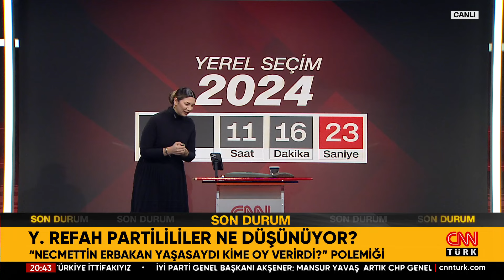Nefesler Tutuldu! Sandığa 1 Gün Kaldı | Akıl Çemberi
Siyasetin gündemine dair her şey Akıl Çemberi’nde değerlendiriliyor. Y. Refah Partililer Ne Düşünüyor? Y. Refahlı İsimden “Murat Kurum” Mesajı, Sandığa 1 Gün Kaldı! N. Erbakan’ın Fikirlerini Kim Yaşatıyor? “Seni Sırtından Hançerleyenlere Oy Yok”, “İstenilen Şekilde Kenarda Oturuyorum”Kılıçdaroğlu: Sessizce Kenardayım. Akşener: Bana Abla Abla Demeyin! Akşener: Vıcık Vıcık Riyakarlık Var, Akşener’den CHP’ye: Abla Demeyin, Tan: PKK Destekçileri “İmamoğlu” Diyecek, PKK Destekçilerinin Oyu İmamoğlu’nun, Eski HDP’li Vekil Altan Tan Açıkladı, İBB Adayları Şu An Ne Düşünüyor? YSK Yenileme Seçimleri 2 Haziran’da. Fulya Öztürk sordu, Ekonomiden Sorumlu eski Devlet Bakanı Dr. Masum Türker, emekli Jandarma Kurmay Albay Dr. Eray Güçlüer, Gazeteciler Özay Şendir ve Abdulkadir Selvi yanıtladı.